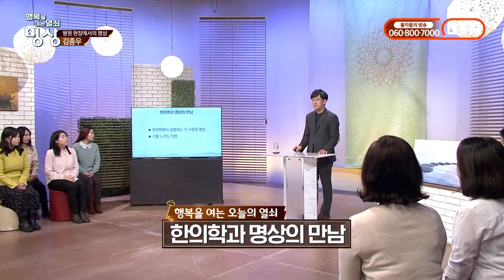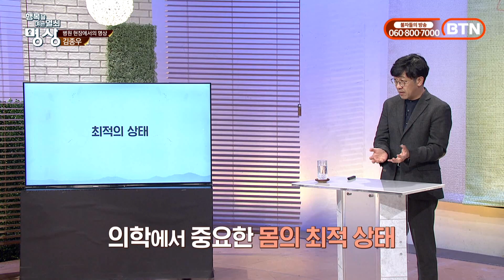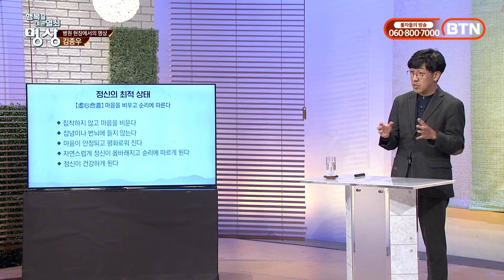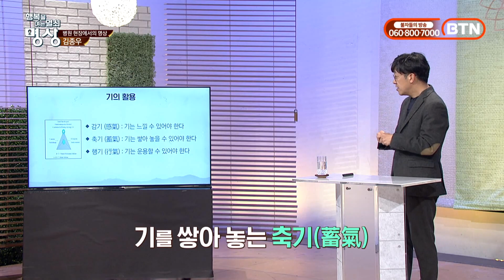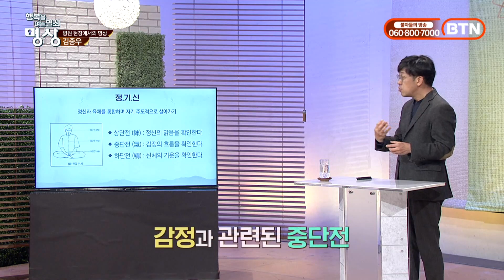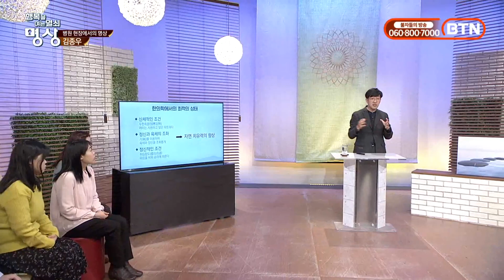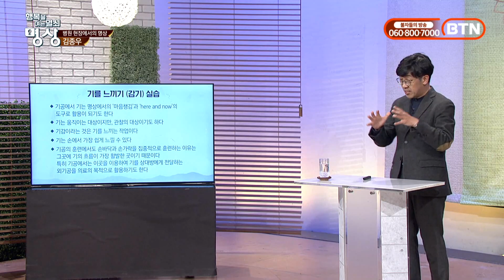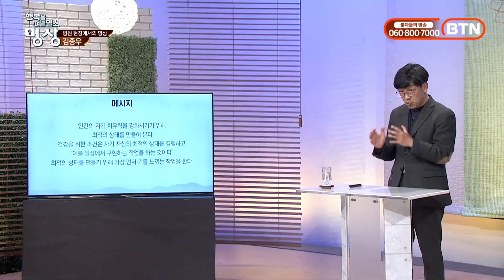실제 한의학 현장에서는 어떻게 명상을 통해 환자를 치료할까? [행복을 여는 열쇠, 명상 15회]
행복을 여는 오늘의 열쇠는 한의학과 명상의 만남입니다.
한의학을 생각하면 기와 기 수련이 떠오르는데요.
실제로 기가 무엇이고,
기를 어떻게 명상에 활용할 수 있는지를 함께 알아봅시다.